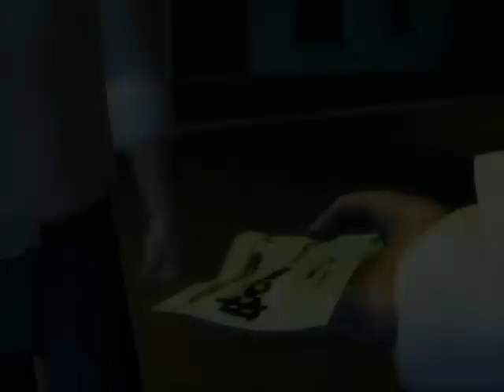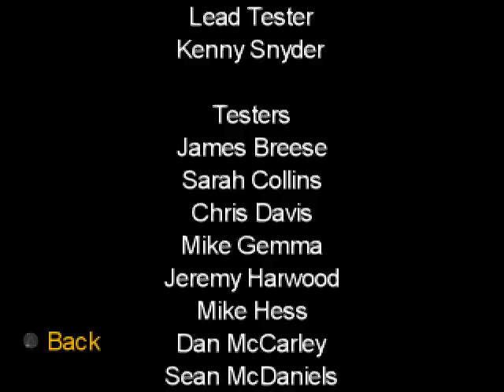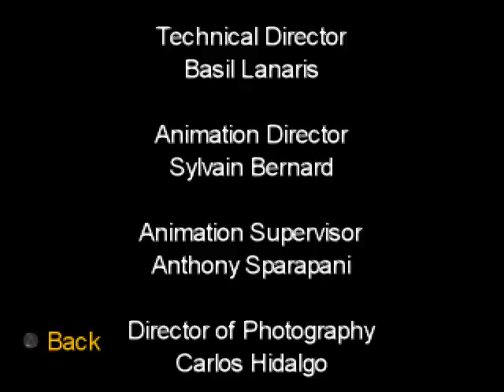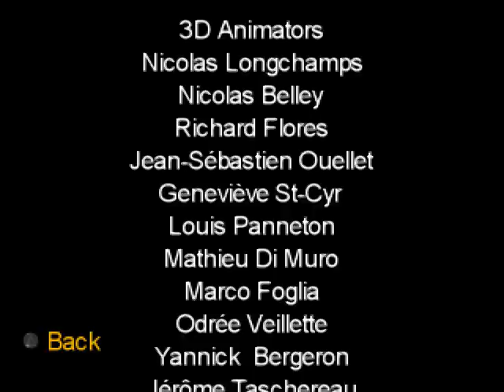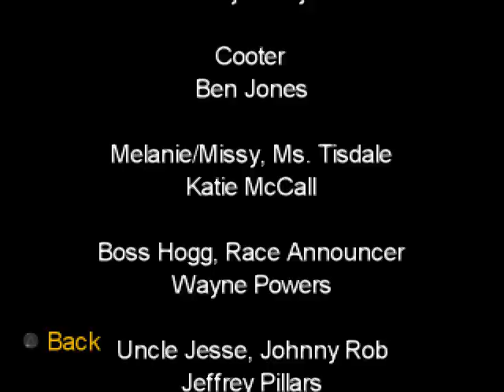PSX Longplay [444] The Dukes of Hazzard II: Daisy Dukes It Out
The Dukes of Hazzard II: Daisy Dukes it Out is a racing video game developed by Sinister Games and published by SouthPeak Interactive for the PlayStation in 2000.

It features an improved racing game engine and again is voiced b actors from the original series. The gfx are improved, but not by much. The fmv quality is largely the same as the previous game. The credit sequence is a little shorter this time. The game map is split it 6 or 7 sections but you spend most of the game on the same 2 or 3.

I play the game on normal since I didn't feel like dragging the game out worrying about car damage all the time. The cpu cars were still annoying with wacky physics that would usually send my car spinning while they get away. Gone are the annoying time trials and pullover races (apart from the final round). The game is mostly chasing and keeping with in range with the odd timed race that offers loads of time and time collectables. -